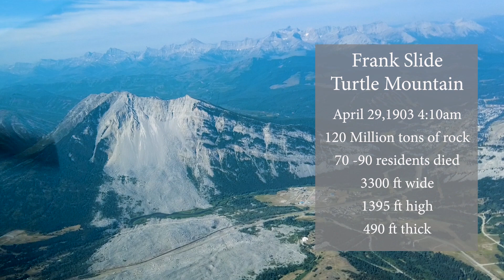Frank Slight Flyover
Flight from Calgary over the famous Frank Slide site